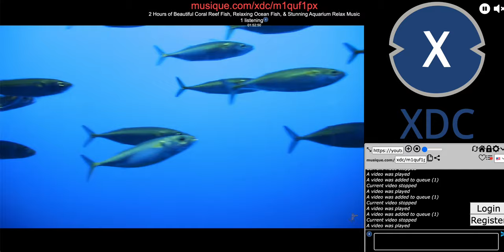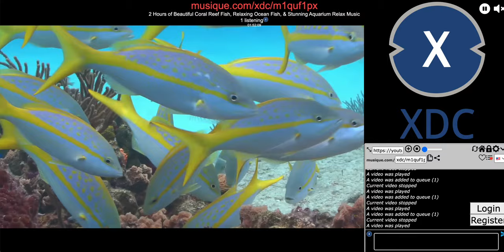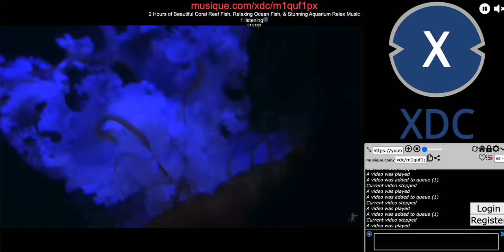Ethereum is A SCAM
Ethereum is a Scam and you've all been duped. The truth is finally revealed.
XDC will kill Ethereum! XDC is the REAL Ethereum Killer! 😎👍